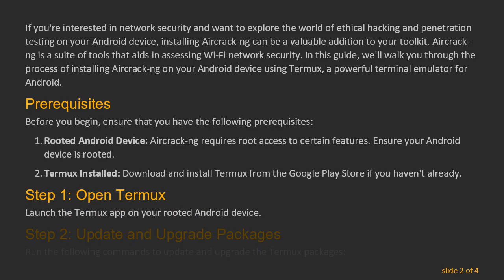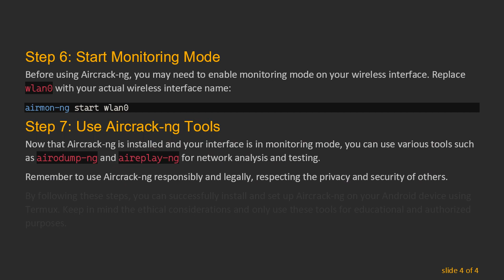Installing Aircrack-ng on Android using Termux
Learn how to install Aircrack-ng on your Android device using Termux. Follow the step-by-step guide to set up the powerful network security tool for ethical hacking and penetration testing.

If you're interested in network security and want to explore the world of ethical hacking and penetration testing on your Android device, installing Aircrack-ng can be a valuable addition to your toolkit. Aircrack-ng is a suite of tools that aids in assessing Wi-Fi network security. In this guide, we'll walk you through the process of installing Aircrack-ng on your Android device using Termux, a powerful terminal emulator for Android.

Prerequisites

Before you begin, ensure that you have the following prerequisites:

Rooted Android Device: Aircrack-ng requires root access to certain features. Ensure your Android device is rooted.

Termux Installed: Download and install Termux from the Google Play Store if you haven't already.

Step 1: Open Termux

Launch the Termux app on your rooted Android device.

Step 2: Update and Upgrade Packages

Step 3: Install Dependencies

Step 4: Grant Superuser Permissions

Grant superuser permissions when prompted.

Step 5: Test Aircrack-ng Installation

This command should display information about the wireless interfaces on your device.

Step 6: Start Monitoring Mode

Before using Aircrack-ng, you may need to enable monitoring mode on your wireless interface. Replace wlan0 with your actual wireless interface name:

Step 7: Use Aircrack-ng Tools

Now that Aircrack-ng is installed and your interface is in monitoring mode, you can use various tools such as airodump-ng and aireplay-ng for network analysis and testing.

Remember to use Aircrack-ng responsibly and legally, respecting the privacy and security of others.

By following these steps, you can successfully install and set up Aircrack-ng on your Android device using Termux. Keep in mind the ethical considerations and only use these tools for educational and authorized purposes.